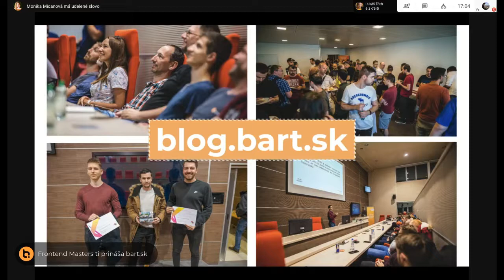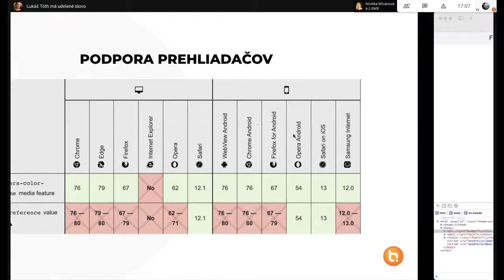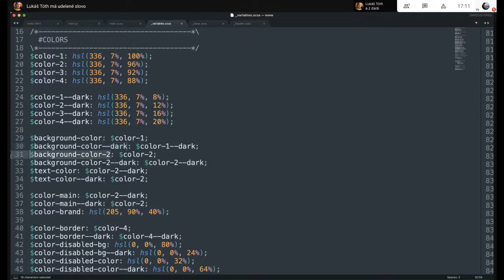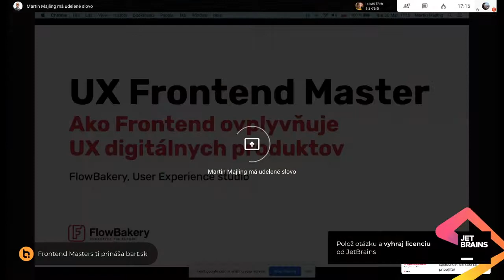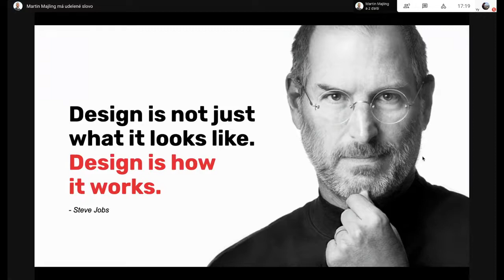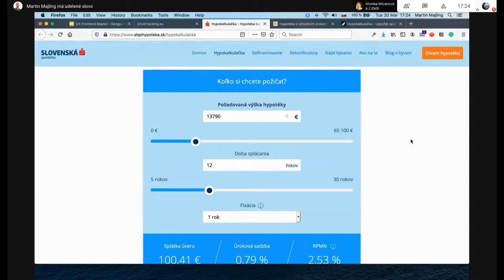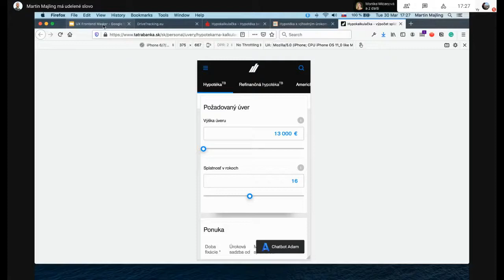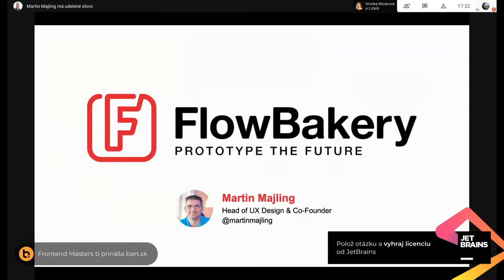Frontend Masters Košice vol.17 [Live]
Ako zabezpečiť podujatie tak, aby sme sa mohli stretnúť? Online! Aj preto v online organizácii Frontend Masters naďalej pokračujeme. Tentoraz sme privítali hostí, ktorí sa venovali používateľskému rozhraniu (UX).

Témy odprezentovali náš kolega Luigi (Lukáš) a dvaja kolegovia z bart.sk, ktorí nám porozprávali, ako riešiť perfomance na eshope a na čo sa nezabudnúť opýtať zákazníka, ktorý chce eshop.

Viac o tom vám povedia:

1. Lukáš Tóth (bart.sk) 🟠 Ako podporou tmavej témy dosiahnuť pohodlnejší UX
Lukáš “Luigi” sa programovaniu používateľského rozhrania venuje v bart.sk už 6 rokov.
Podieľal sa na vývoji rôznych webových aplikácií, ktoré sa tešia návštevnosti nie len na Slovensku, ale aj v zahraničí.

2. Martin Majling (FlowBakery UX Studio) 🔴 Ako frontend ovplyvňuje UX digitálnych produktov
Špeciálnym hosťom je Martin, ktorý má viac ako 15 rokov skúseností v oblasti dizajnu digitálnych produktov.
Podieľal sa na výskume, návrhu a testovaní inovačných riešení pre lídrov na trhu v oblasti energetiky, technológií, telekomunikacii a financií.

Chapters:
00:00:00  -  Counter
00:01:53  -  Začiatok
00:03:00  -  Ako vzniklo Frontend Masters
00:03:58  -  Dnešné témy
00:06:13  -  Lukáš Tóth - Ako podporou tmavej témy dosiahnuť pohodlnejší UX
00:07:57  -  Podpora tmavých tém
00:08:55  -  Riešenie a ukážka
00:14:03  -  Príklady
00:14:43  -  Otázky k prvej prezentácii
00:15:45  -  Martin Majling - Ako frontend ovplyvňuje UX digitálnych produktov
00:16:15  -  Moje začiatky a prínos pre komunitu
00:17:35  -  Čo potrebuje Frontend developer vedieť o UX, aby mohol systematicky zlepšovať
                     digitálne produkty
00:20:54  -  Ako veľmi dokážete ovplyvniť produkt
00:23:30  -  Ukážky
00:28:08  -  Čo dokáže dobrý Frontendový developer a čomu by mal rozumieť?
00:32:10  -  Otázky k prezentáciám
00:32:40  -  Existuje odborná štúdia ktorá odporúča/neodporúča dark tému?
00:33:30  -  Sú aj nejaké štatistiky ako ľudia využívajú prepínanie dark témy?
00:33:47  -  Android 10 a tmavá téma pri úspore batérie
00:35:03  -  Metriky systému
00:37:56  -  Vylepšenia a iterácia jednotlivých častí aplikácie
00:40:10  -  Čo si myslia Frontenďáci ohľadne Flutteru
00:41:05  -  Ako zistíš že sa zákazníci začali správať inak?
00:43:00  -  Aké reálne nástroje na identifikovanie zmeny používate?
00:44:03  -  Je automatizácia UX testov cesta alebo je to príliš drahé riešenie.
00:46:00  -  Hard data pre UX
00:46:40  -  Navrhol som systém, ako zistím že je úspešný
00:48:15  -  Ktoré softvérové nástroje sa vám najviac osvedčili pri tvorbe designu?
00:52:20  -  Figma
00:53:35  -  Nástroje a zákazník
00:54:42  -  Pri tvorbe sa zameriavate na istú vekovú skupinu alebo sa snažíte o
                     jednoduchosť pre každého
00:55:57  -  Nástroje pre tím
00:58:52  -  Recept na rovnicu čas + náklady + príprava prototypu
01:02:20  -  Pomer investície do UX

Organizátorom podujatia je spoločnosť bart.sk 🧡
Tvoríme digitálne produkty, ktoré zlepšujú život v oblasti zdravia, športu a eCommerce.
Už viac ako 24 rokov.